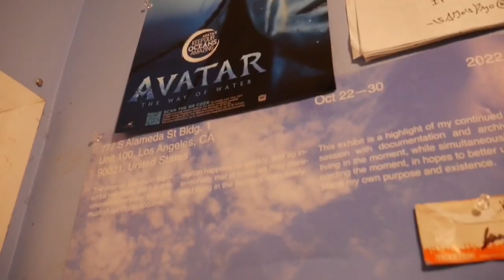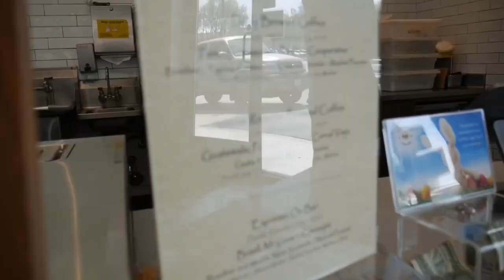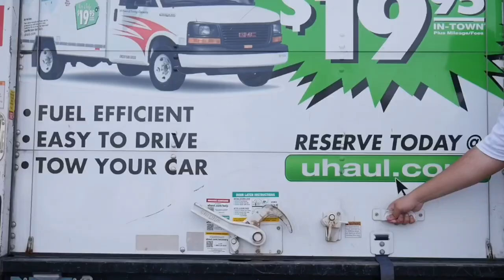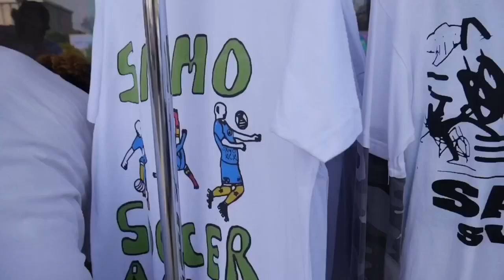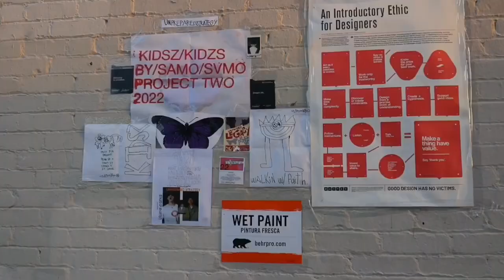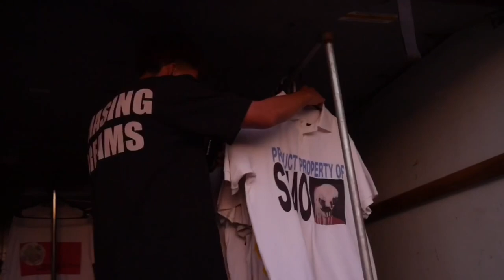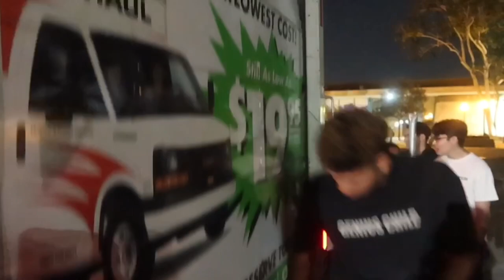BEHIND THE SCENES FOR UNPREPARED STRATEGY: MY DEBUT FASHION SHOW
PREPARATIONS FOR MY DEBUT FASHION SHOW: UNPREPARED STRATEGY

FILMED BY ALEJANDRO RUIZ
EDITED BY SAMO

SHOUT OUT TO MY MOM, ALEX AND DIEGO

THANK YOU TO EVERYONE WHO SHOWED UP AS WELL.

SAMO